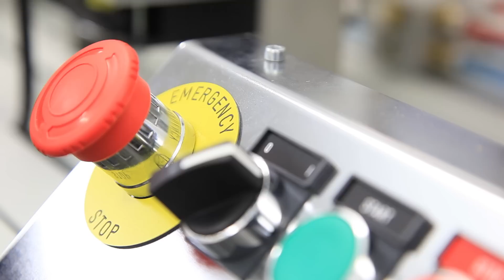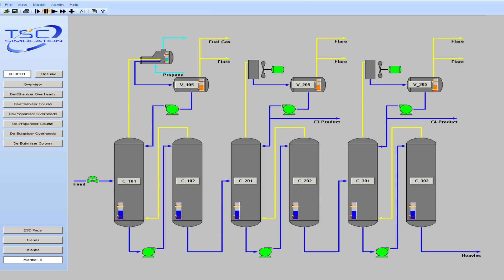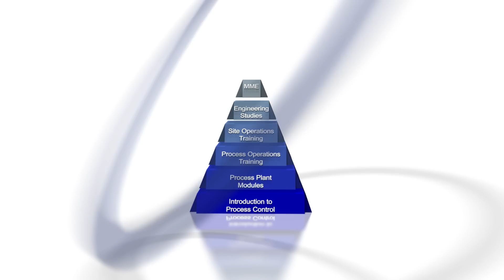Dynamic Process Simulation for Operator Training and Process Engineering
Introduction to TSC Simulation, one of the worlds leading independent suppliers of Dynamic Process Simulation models for use in training and engineering performance studies.

Specialising in process simulation for upstream oil and gas production treatment and export. TSC also provides engineering level models in the Food, Pharmaceutical, Chemical & Nuclear material processing industries.